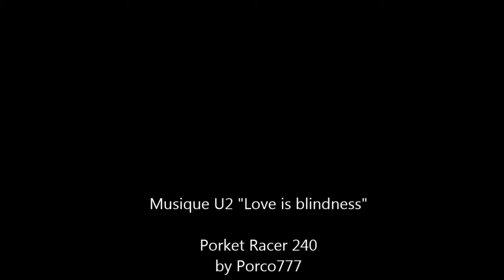Porket Racer 240 Flying nap-of-the-earth 17 march 2015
Vol matinal et ensoleillé, au ras des champs

Porket Racer 240 par Porco777